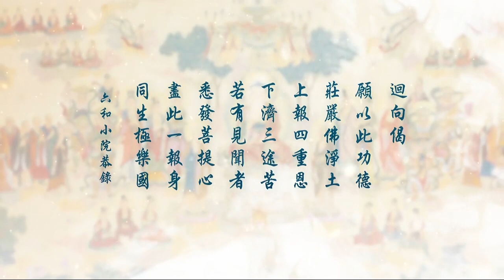Vô Lượng Thọ Kinh (Phúc Giảng Lần Thứ 2) Tập 33 - Cô Lưu Tố Vân